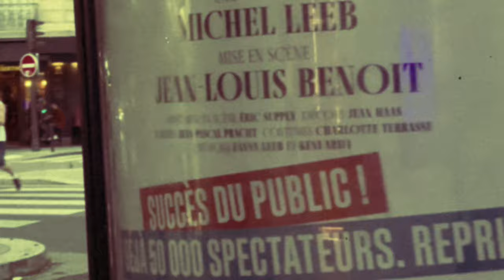La Nouvelle Vague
This little interlude is a glimpse into my day-to-day life in Paris. if by glimpse you understand it's a blast of Nouvelle Vague cinematic nostalgia.

(Shot on an iPhone, edited on LumaFusion. Music from Artlist.)